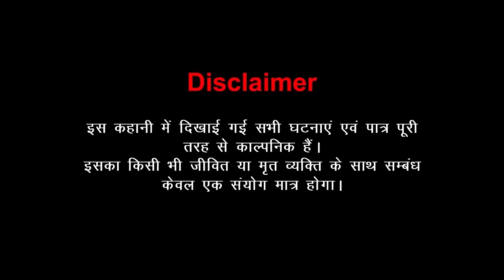गरीब Vs अमीर 1 | Garib Vs Amir | Saas Bahu | Kahaniya | Kaka Tv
In this episode of Garib Vs Amir ,Saas Bahu and her husband face a dilemma. They have to choose between their love for each other and their careers. Read the story and find out what happens.

Packed with suspense and emotions, garib bahu ki amir rasoe ,Watch as Saas Bahu and her husband face a difficult decision, and find out the outcome in this Hindi Kahaniya episode. Will they be able to stay together and make the right decision for their careers? Or will their love

About KaKa TV Channel :
KaKa TV, is a 24 hour General Entertainment TV Channel. Watch the latest daily serials and best of India's most popular shows every day. The Anim Stories group of channels are a great destination for movie lovers, Indian mythological shows and ancient Indian history shows.

 saas bahu aur saazish, hindi kahaniya, hindi story, hindi stories